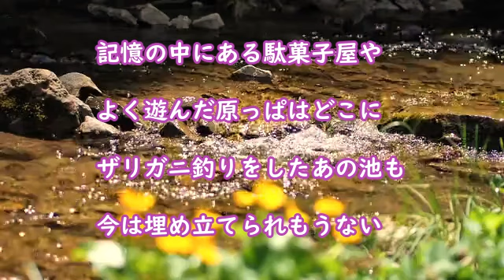童謡 ゆく河の流れは絶えずして 方丈記（鴨長明）の冒頭部分を使っています さくらドーリーズ